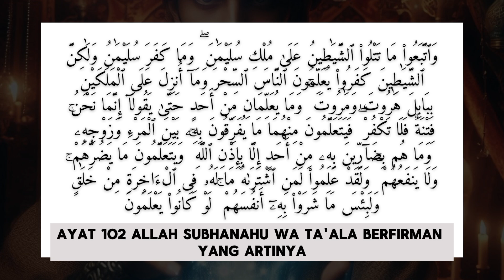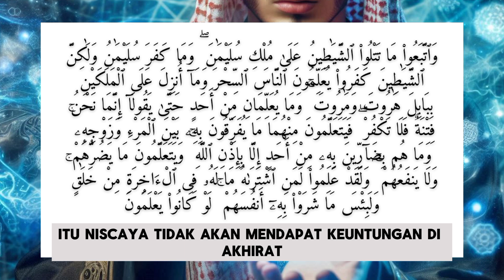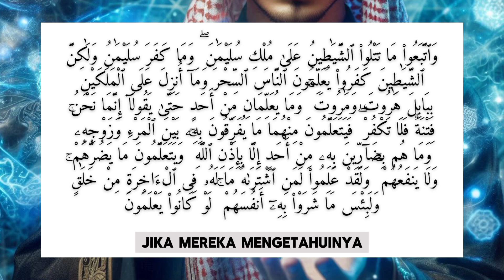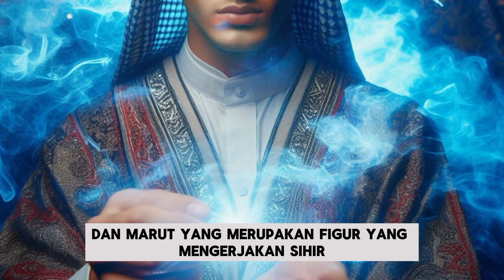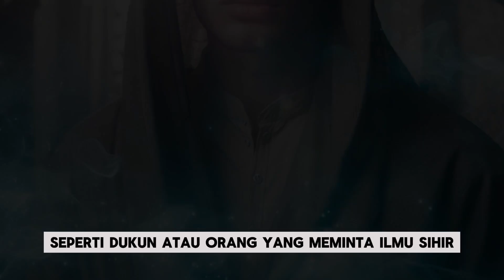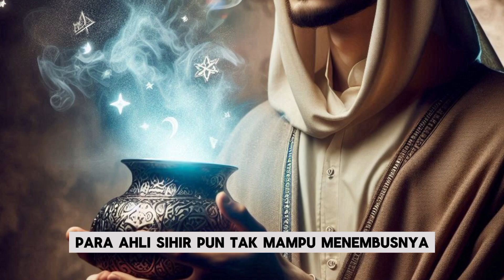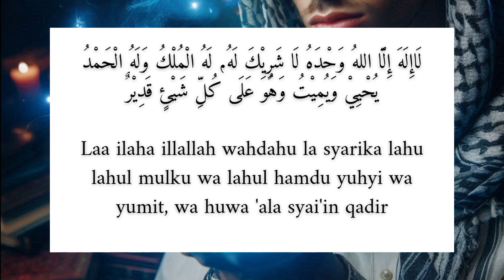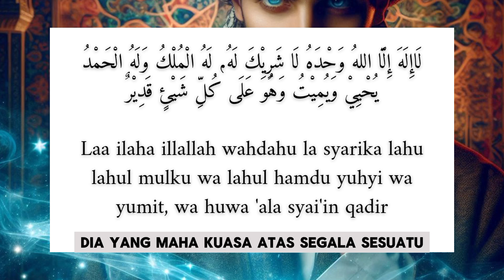4 Cara Hindari Sihir Menurut Islam, Santet Teluh Pelet Pelakor Pebinor Saingan Bisnis Tetangga Iri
4 Cara Hindari Sihir Menurut Islam, Santet Teluh Pelet Pelakor Pebinor Saingan Bisnis Tetangga Iri